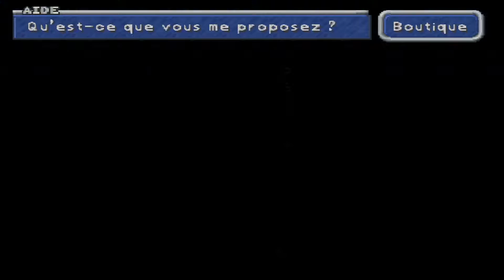Final Fantasy 9 épisode 046 Kami en gorgone